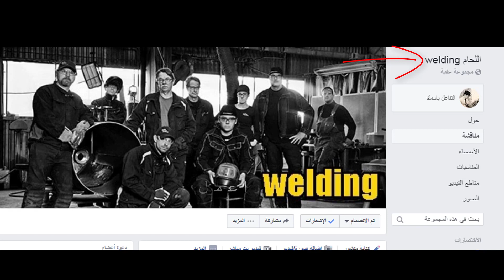اخطأ لحام الميج تعليم لحام co2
رابط جروب اللحام welding علي الفيس
تعليم اللحام من الصفر  في الحام co2 الميج
الدورات التدريبية المجانية  في جميع انواع اللحام
mig welding
اللحام بالقوس الكهربائي
ولحام ارجون

بنقدم
كل الدورات التدريبية المجانية
💗 شكراً لمتابعتكم 💗
يمكنكم دعم القناة على بي بال
قناة الاسطي روابط دروس الدورات تعليم اللحام

صفحتنا على الفيس بوك
انتظرونا دورات تعليم تستات كافة انواع اللحام للمبتدئين زيادة خبرة للمحترفين
 قناة تعليمية عامة لحام ارجون لحام كهرباء لحام سي تو co2
by: Hany Gamal
هاني جمال.